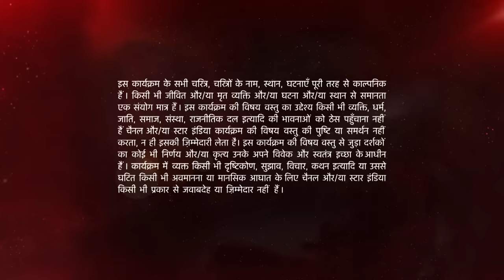Ishqbaaz | इश्क़बाज़ | Tej Singh Oberoi suffers a heart attack!